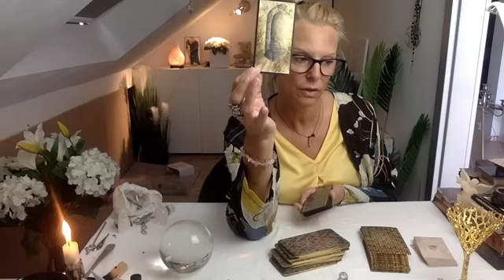🔮CANALISATION-TIRAGE DU JOUR🔮, 25 mai 2022 : 🪜On va vers une Élévation financière👑💞Couple solide💍 🎩👠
🔮 💜Voici les liens de certains de certains Tarots et Oracles que j'utilise*, ou le lien d'un article similaire... :

🔮 LES CARTES D'ALGARIEL

/shop/Guidancescoeuracoeur?ref=shop_onboarding&ele=shop_open

🔮 L'ORACLE DU BONHEUR : Fanny-feerie-voyance.com
🔮 LES PLUMES DE FABIO : Fanny-feerie-voyance.com
🔮 L'ORACLE DE LILY : Fanny-feerie-voyance.com

🔮 LE 77 d'Aliyass Ké
🔮 LE 44 (Oracle pour MALVOYANTS (braille))